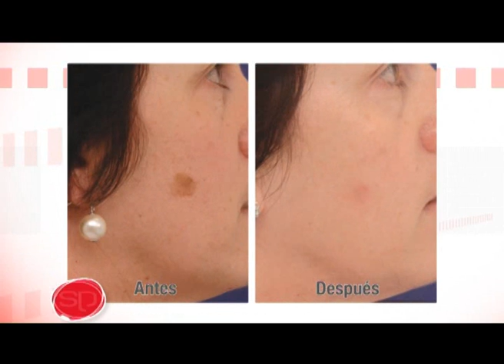Fumar y otros hábitos que afectan la salud de la piel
Fumar no solo trae complicaciones en el corazón y en la fertilidad sino que, entre tantas otras cosas, el tabaco es un factor importante en el envejecimiento de la piel.